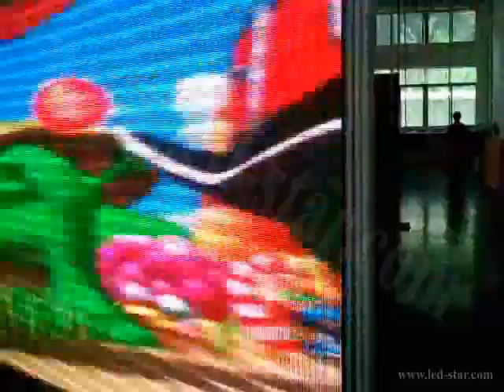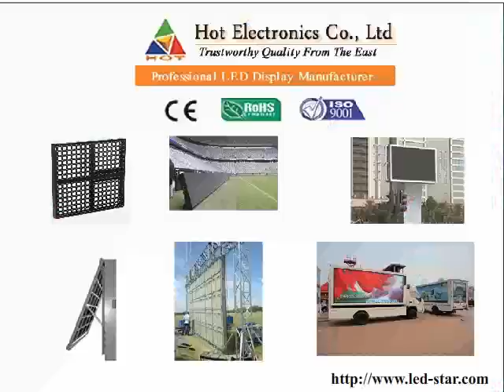Hot Electronics P6 Super Slim indoor led display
PH6 Superslim indoor led display,SuperSlim, LED DISPLAY, LED Billboard, indoor LED display,LED wall, LED board,LED video wall,LED screen